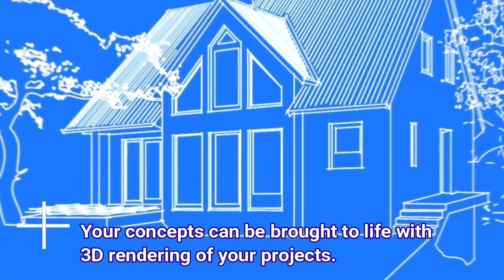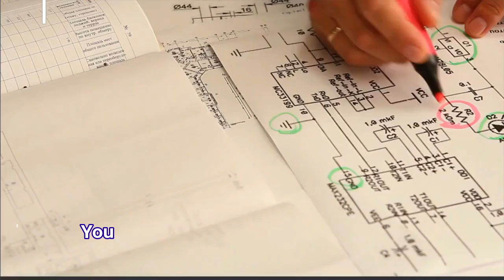4Walls+More - Giving you the confidence to Renovate, Extend + Restore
At 4Walls+More (the extension and renovation arm of Hawkeye Projects), we give you the confidence you need for your next building project.  We have a team of experts ready to assist you with renovations, extensions, restorations (and new builds too with Hawkeye Projects).  We know Melbourne Homes inside and out and we pride ourselves on our excellent project management and outstanding attention to detail.

Who are 4Walls+More?  The are the Extension and Renovation arm of Hawkeye Projects, a local builder in Melbourne.

Call Aaron directly on 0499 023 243 to organise a home visit, to come up with some concepts for your home, that you never thought possible.

Videography and Post Production by Nurture Queen Videos.